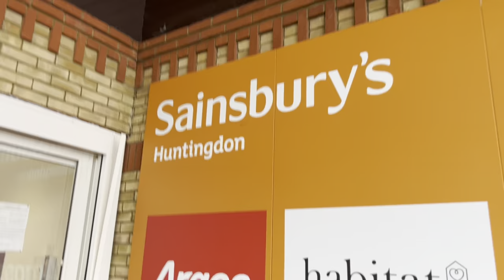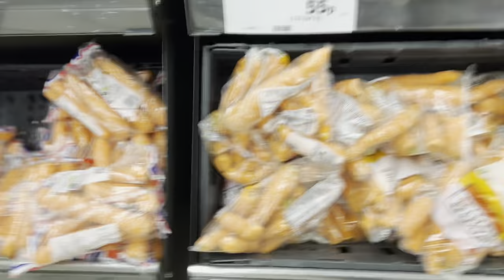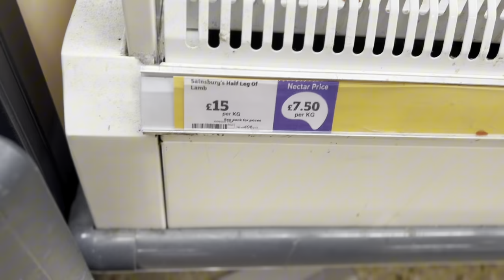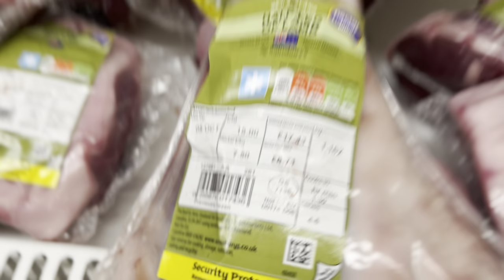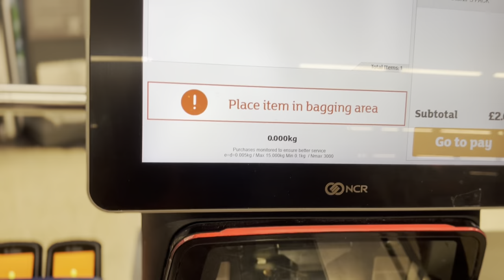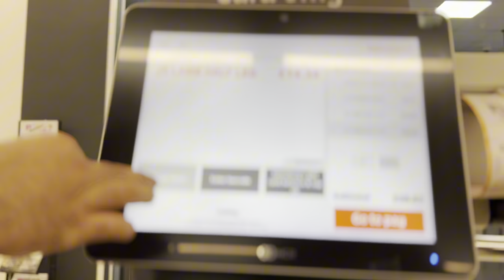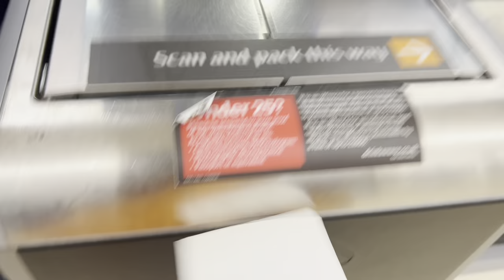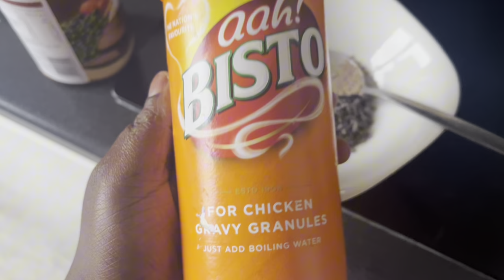The SHOCKING Difference Between American and British Roast Dinners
Welcome to our kitchen! In today’s vlog, we take you along as an interracial couple (White man, Black woman) prepares a delicious British Sunday roast dinner together. Watch as we share our unique cooking styles, banter in the kitchen, and put a personal twist on this classic UK meal. From seasoning the roast to making the perfect gravy, this cooking adventure is packed with laughs, surprises, and mouth-watering moments. Whether you’re a foodie, love British culture, or enjoy watching fun, mixed-culture vlogs, this one’s for you!

Grab a cup of tea, sit back, and enjoy as we bring our personalities and flavors together to make this comforting Sunday roast.
00:00 into
00:45
02:01 3

 • Interracial couple cooking
 • British Sunday roast recipe
 • UK traditional meals
 • Multicultural couples vlog
 • Roast dinner tutorial
 • Mixed couple food vlog
 • Roast beef and Yorkshire pudding

interracial couple cooking, British Sunday roast, mixed race couple, Black woman white man, roast dinner recipe, roast beef, Yorkshire pudding, cultural cooking, UK traditional food, interracial vlogs, couple cooking vlog